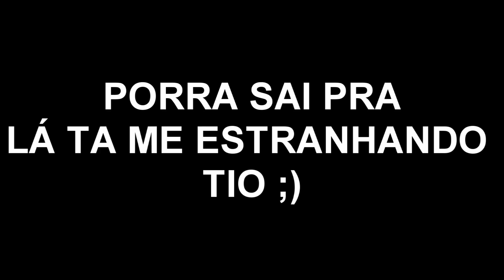Simpsons Hit and Run #1 VAMO QUE VAMO